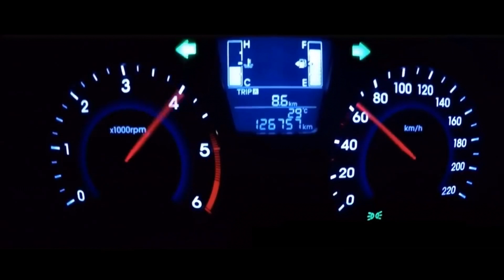Ciaz Vs Vios: Ultimate Showdown! Pov Drive At Subscriber's Request!